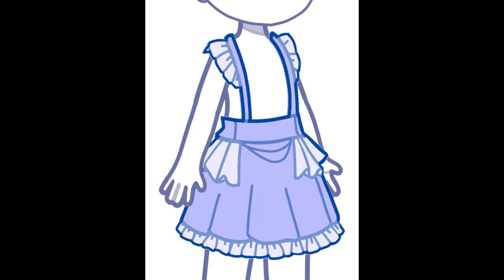GACHA NEBULA MOD - Por NOXULA - NUEVA POSE